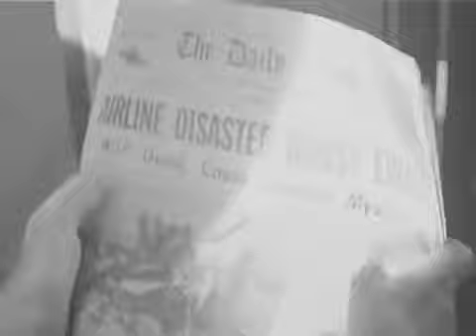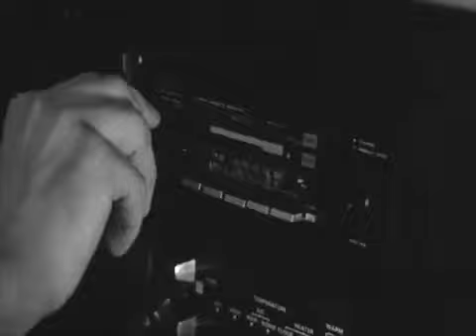Nightmare at 20,000 Feet...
A man recovering from a nervous breakdown sees a horrifying creature on the wing of his plane. With William Shatner.